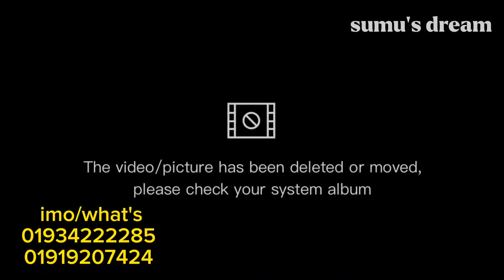ধামাকা অফারে হিজাবসহ বোরকা কালেকশন